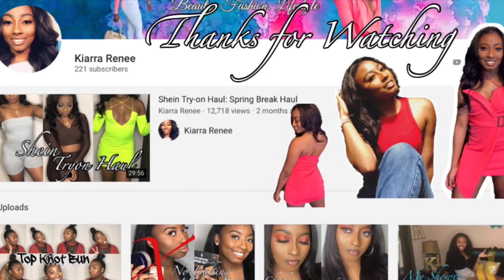Friend meetup, Shopping, Visiting old apartment, Nail dates | Life with Ki Vlog #9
Thumbs up if you like LifeWithKi and if you would like to see me do more. This will be a Dayinthelife vlog

Hey y’all!! Welcome to the Kiarrarenee family.
Whenever you come to my page I want you to know that this is a safe space. You can be as creative and authentic as you want to be. This is a judgment free zone where your ideas and suggestions are respected and accepted. A lot of people may not understand what makes you so different and that’s OK. You are more of  an acquired taste,  everybody’s not gonna just like you off jump 😉That’s fine because you need to feel comfortable being you and accepting yourself. And in this space you are going to be able to explore and create the person you wanna be. Be you!

❤️ Specs ❤️
- camera: iPhone 8plus
- I edit in Videoleap/iMovie